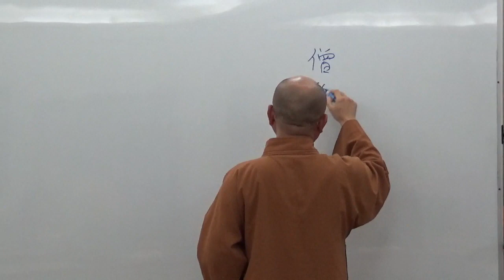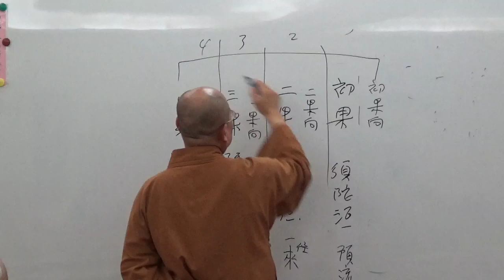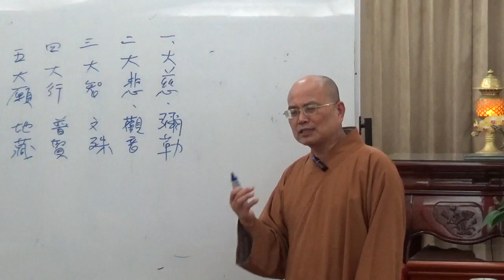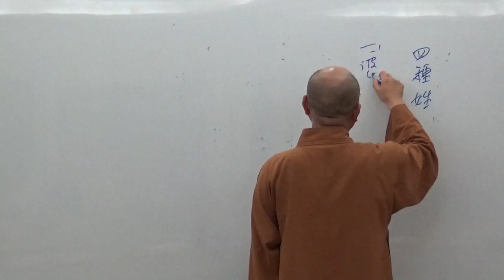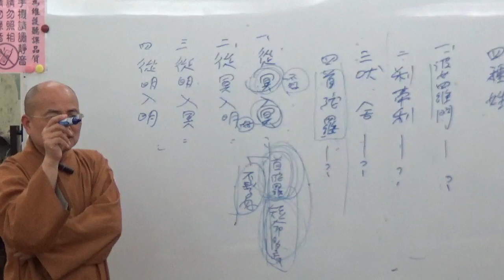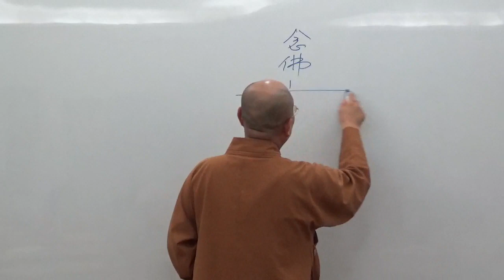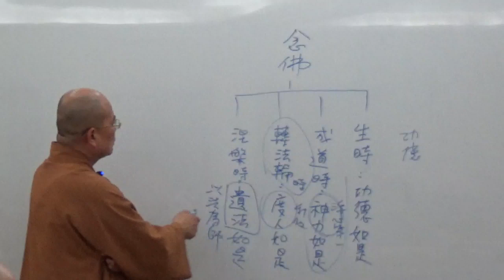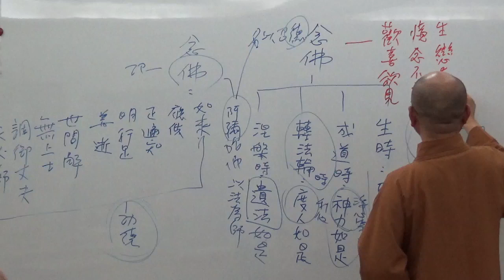成佛之道 033-2~如正法師